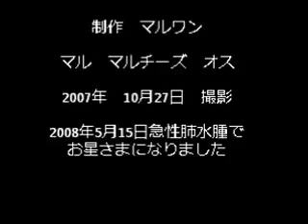おっかなビックリなワンコ マル Suspicious dog behavior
マルはとっても臆病で気が小さく物音がすると吠えて吠えて私たちを困らせたものです
洋服を着せてもご覧の通りおっかなビックリで挙動不審です
でもそんな子ほど可愛くて仕方なかったです（笑）

マル13歳と半年　今朝（2008年5月15）7時前に旅立っちゃいました
一昨日まで元気だったのに
命ってはかないですね・・・
急性の肺水腫でした
もっと散歩に連れて行ってあげればよかった
もっと美味しいもの食べさせればよかった
もっと優しくしてあげればよかった
後悔ばかりです・・・
急いで病院に駆けつけた時はまだ温かいんです
病院で『マルまだあったかいじゃん』って叫んじゃいました
それから涙が止まりませんでした
そして今も・・・
マルありがとう
マルさようなら